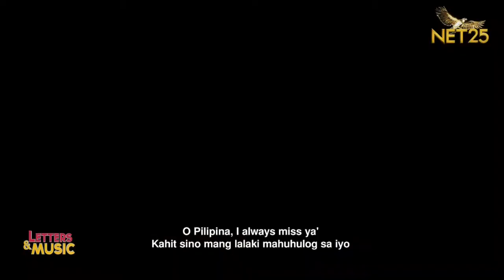John Gabriel - O Pilipina (NET25 Letters and Music Online)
John Gabriel performs his original and debut single entitled 'O Pilipina' on Letters and Music online. The track was released digitally under BMW8 Entertainment Arts and Services.